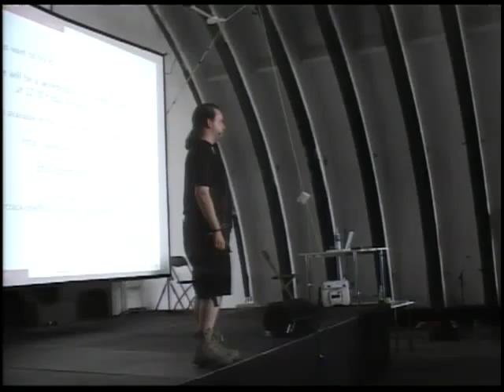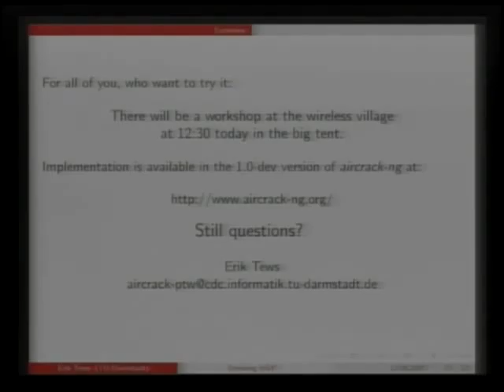cccamp07-en-1943-Breaking_WEP_in_less_than_60_Seconds_003